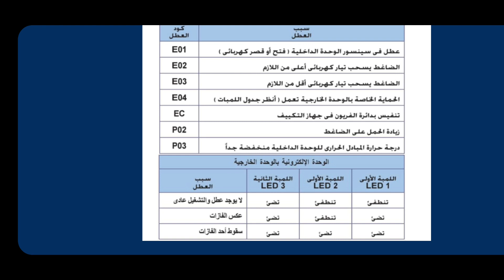اعطال تكييف elegant فرى استاند | Free Stand Air Conditioning Errors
اهم قوائم التشغيل لسهولة البحث
تعليم صيانه الاجهزة المنزلية
اعطال تكييف elegant فرى استاند حرف_يدوية حرف يدوية
اتعلم حرفه